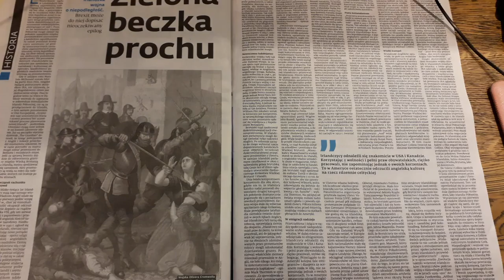WARSZAWA SUPER DLA POŚREDNIKÓW WSPÓŁCZESNEJ RZECZYWISTOŚCI!!!!